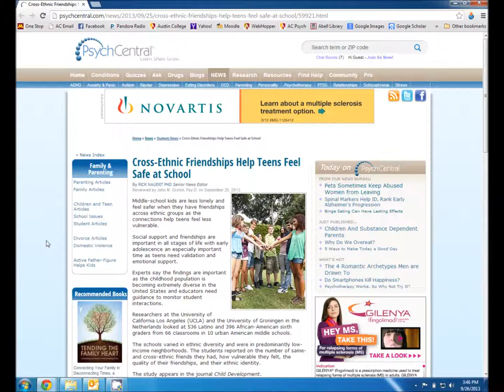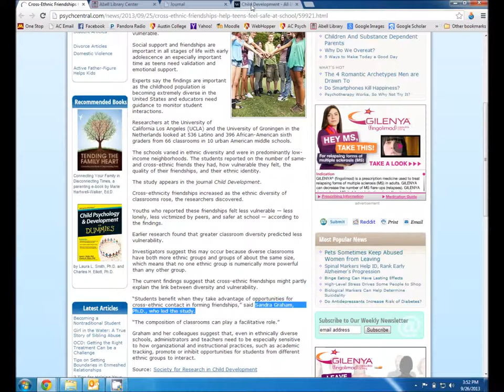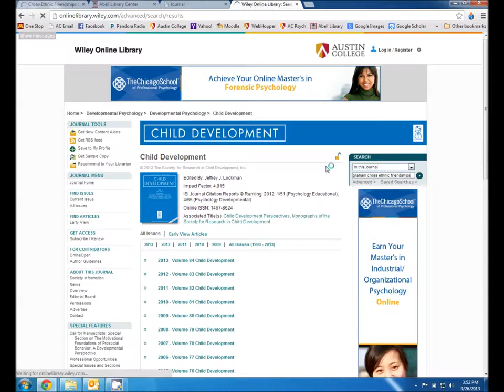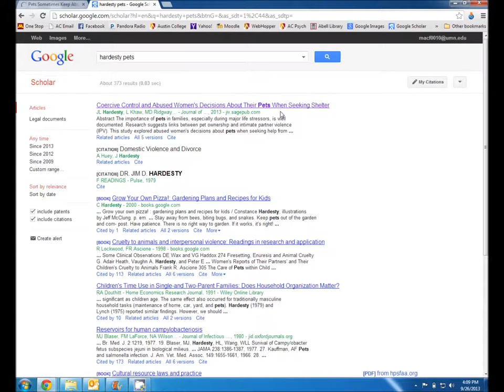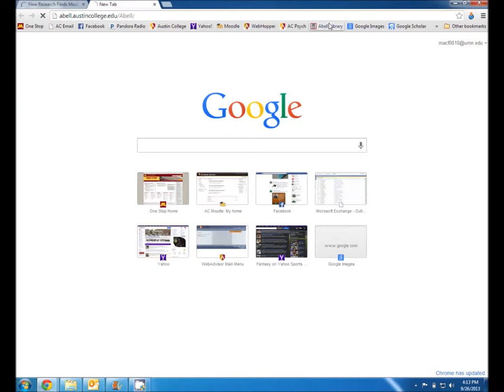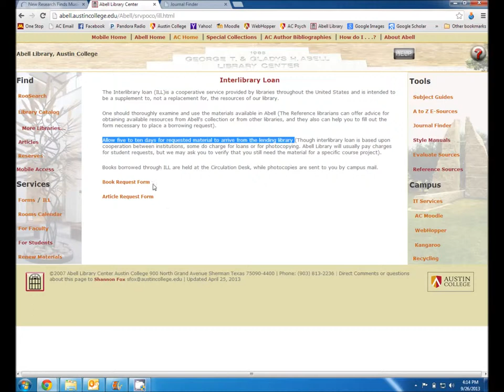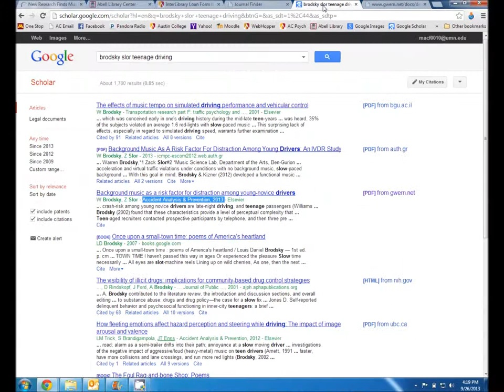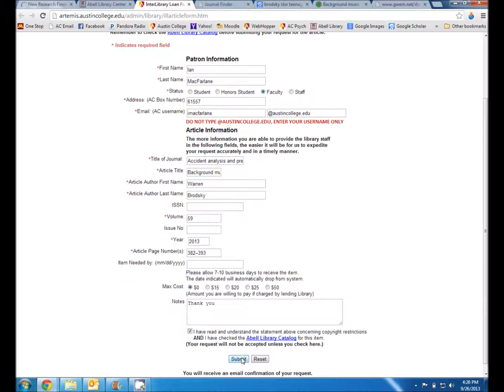PSY 101 - Finding Your Journal Article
This video will walk you through the process of finding the source material for your pop culture story.

This video was created for Dr. MacFarlane's PSY 101 course at Austin College.